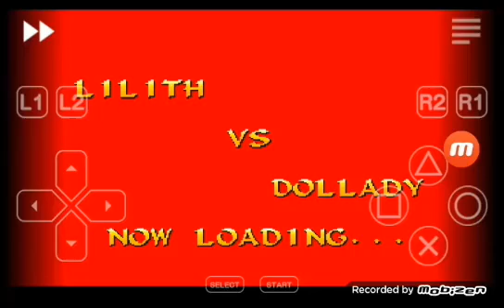Treino de EX Super Powers: Lilith - Luminous Illusion!!!!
Luminous Illusion:

Low Punch ×2 + Right + Low Kick + High Punch